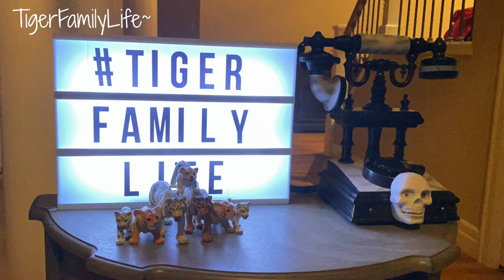Best Fried Chicken Mukbang Food Video 시애틀 아들이랑 프라이드치킨 먹방